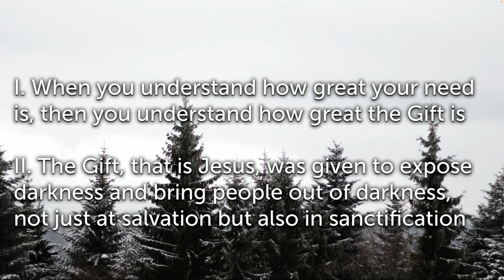The Gift of Christmas (John 3:16-21)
I. When you understand how great your need is, then you understand how great the Gift is
II. The Gift, that is Jesus, was given to expose darkness and bring people out of darkness, not just at salvation but also in sanctification